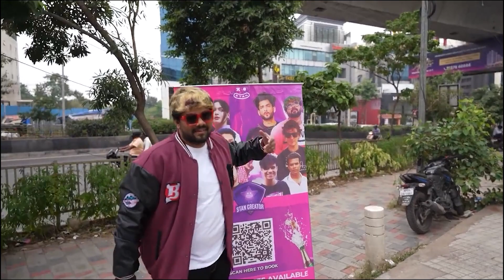How SaharaYT fan plays Valorant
Here is my heart warming tribute for my lord and saviour...
Anna gurthupettuko neekanna thopu evadu ledu.. Keep smiling Army..

Old Clip Dumping as i can't play.

Song: The Midnight--- Land Locked Heart
Best in the business.